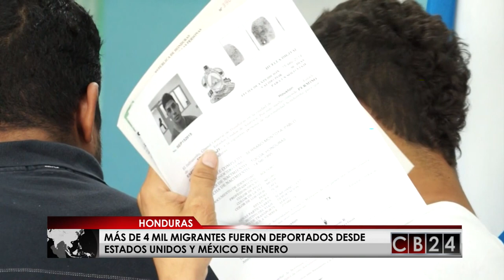Más de 4 mil hondureños fueron deportados desde EE.UU. y México en Enero